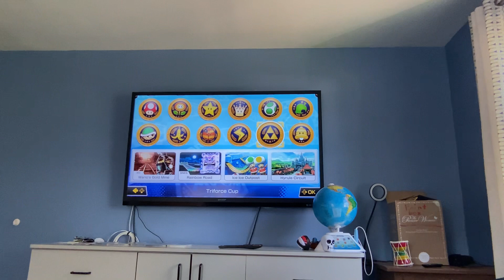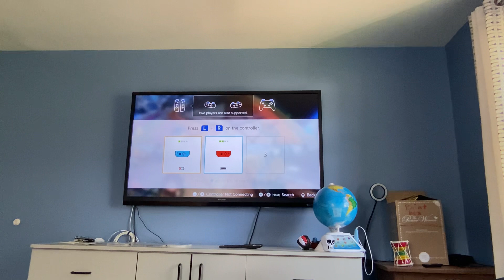Mariokart8 grand race